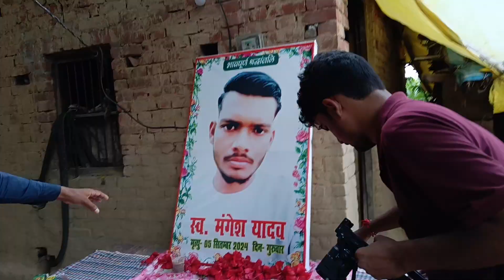मंगेश के परिवार का आरोप है कि यूपी पुलिस ने फर्जी एनकाउंटर में मारा |मंगेश के पास घर नहीं |लाईव UP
मंगेश की परिवार का आरोप है कि उत्तर प्रदेश पुलिस ने फर्जी एनकाउंटर में मारा रात के करीब 2:00 बजे एसटीएफ की टीम आती है डरा धमकाकर लेकर जाती है मंगेश को और मां बहन को भी धमकाती है कि कहीं बाहर मत बोलना, नहीं तो तुझे भी मार दूंगा, इतना सुनते ही मन और बहन सहन जाती है और अप पुलिस की एसटीएफ टीम छोटे से दलान में घुस जाती है चाबी मांग कर और वहां पर भाई का मोबाइल क़ब्ज़े में ले लेती

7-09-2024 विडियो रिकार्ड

उत्तर प्रदेश पुलिस का बयान यह आया कि मंगेश सुल्तानपुर कांड में मुख्य आरोपियों में से एक है

पुलिस ने दावा किया है सुल्तानपुर में जो लूट का कांड हुआ उसमें मंगेश भी शामिल था पुलिस ने शक के आधार पर ऐसा कहा है दावे के साथ जबकि चेहरे में कोई पुष्टि नहीं है एक फोटो दिखाकर उसको आधार दिखाया है पुलिस ने की यह व्यक्ति है लेकिन वीडियो में या पुष्टि नहीं की जा रही है कि मंगेश ही था सिर्फ पुलिस का दावा है

ऐसे कई दावे पुलिस को कटघरे में लिया कर खड़ी करते हैं , पुलिस ने किस तरीके से एनकाउंटर किया मंगेश का वह भी सोशल मीडिया पर वायरल है

आपको जानकारी के लिए बता दूं कि यह एक तरीके से उनका कहना है परिवार का की सिर्फ यादव को ही टारगेट था करने के लिए और लोगों को नहीं मारा गया

मंगेश के पास रहने के लिए घर नहीं है एक मारी है एक छोटी सी दलन है उसी में रहकर गुजर बसर करते हैं और ना ही खाने के लिए कोई वैसी चीज, भोजन के लिए भी मोहताज था या परिवार वीडियो में आप साथ देख सकते हैं किस तरीके से उसके घर में कुछ है भी नहीं

आखिर करोड़ का लूट करने वाला के घर में इतनी पैसे की कमी कैसे सबसे बड़े सवाल पुलिस को घेरे में करते हैं पुलिस का आरोप है कि उसका कई मामले हैं जो उस पर दर्ज़ हैं

जब मंगेश सुल्तानपुर जेल में था उसे समय इस ही दिन एक इलाहाबाद में कांड होता है प्रयागराज में कांड होता है उसे कांड का केस मंगेश के ऊपर दर्ज कर दिया जाता है जबकि मंगेश जेल में था यह भी सवाल पुलिस को कटघरे में खड़ा करता है

फिलहाल परिवार ने मामले को सीबीआई को जचने के लिए कहा है ताकि तरीके से इसका जांच होना चाहिए इसका जांच होना चाहिए

नोट - इस वीडियो से किसी को ठेस पहुंचाना नहीं है बल्कि हकीकत तक पहुंचना है चाहे अधिकारी हो चाहे जनता हो हमारा मकसद किसी को ठेस पहुंचाना नहीं है ना किसी भी तरीके से सिर्फ हमने ग्राउंड में जाकर हकीकत जानने का प्रयास किया और वहीं हमने कहना शुरू किया और लोगों ने कहा और पीड़ित परिवार ने भी वही कहा अगर अपने ऊपर लेते हैं ऐसी बात को तो इसके जिम्मेदार आप खुद हैं

इस वीडियो से किसी भी पर्सनल व्यक्ति को शब्दों का प्रयोग या भावनाओं को ठेस पहुंचाना नहीं है